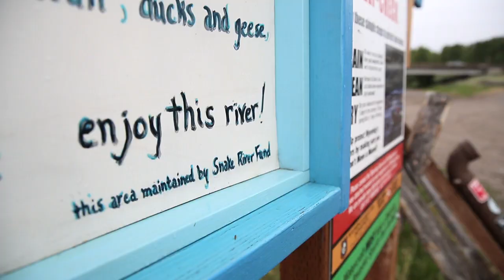The Snake River Fund 1 min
1 minute introduction to the Snake River Fund, a community non profit aimed at stewardship and recreational access of the upper Snake River in Jackson, Wyoming.